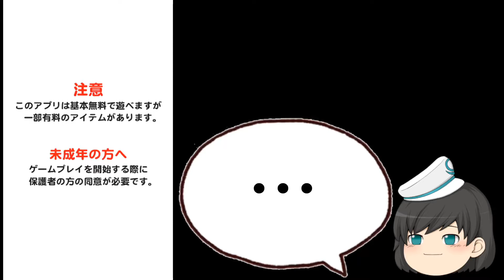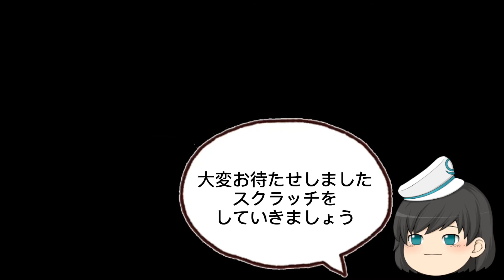【#1】パワプロの日記念のスクラッチ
実況パワフロプロ野球